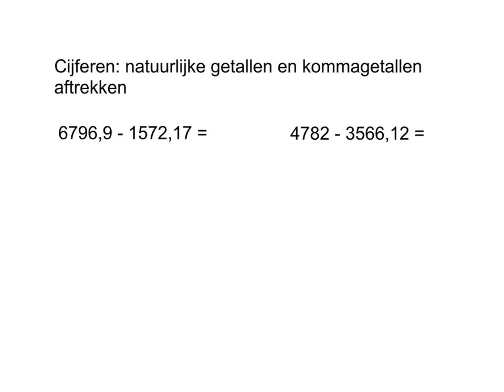Cijferen getallen aftrekken